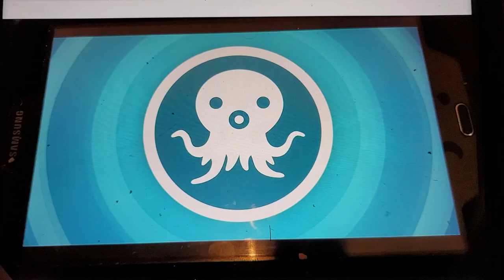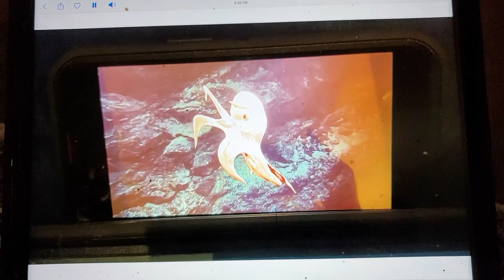creature report harlequin duck and Dumbo octopus